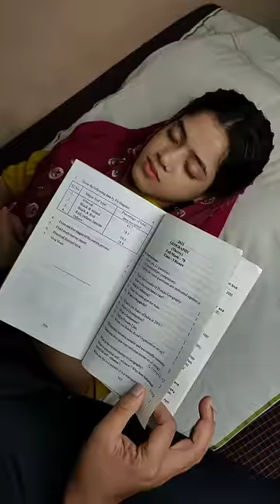Think Before Act🙏 Then to regret letter 😭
New emotional video